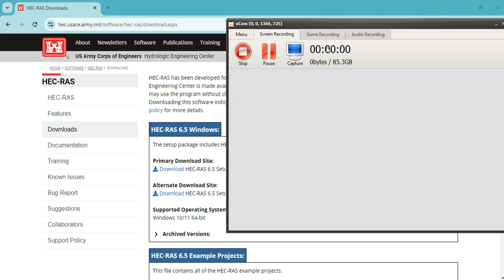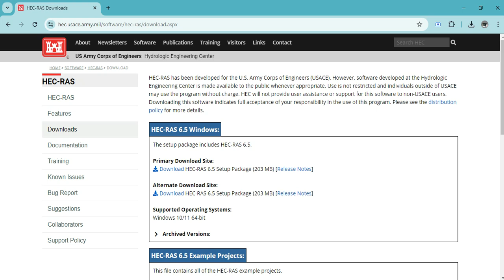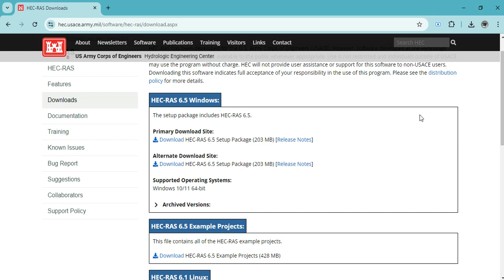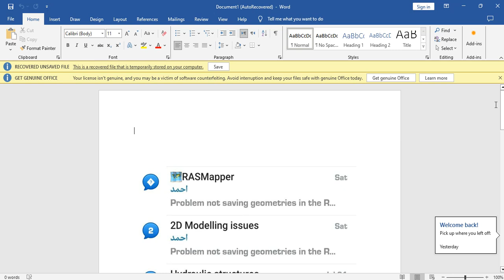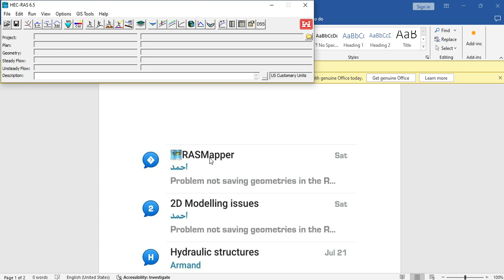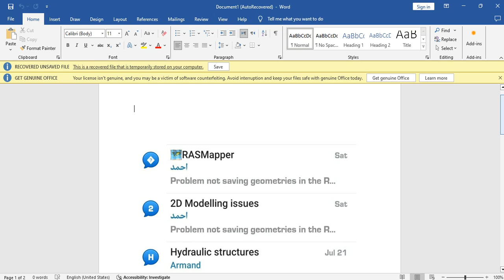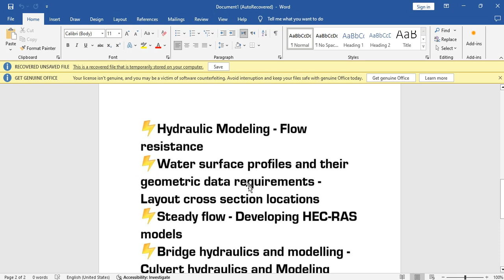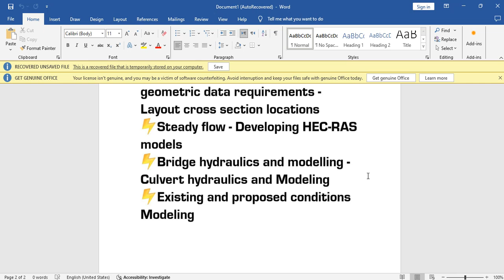Overview, download and install [HEC-RAS] software